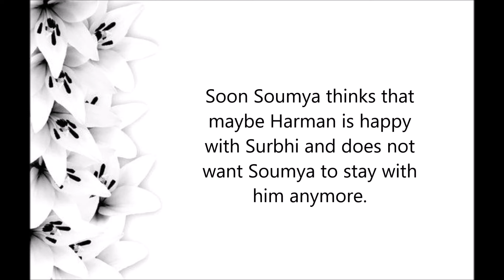Soumya leaves Harman's house! || Shakti